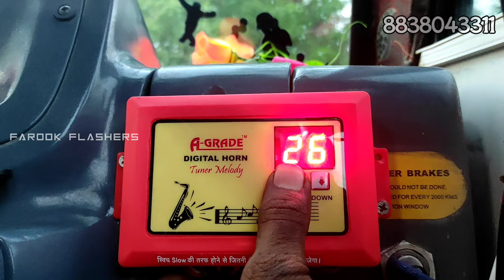Mahindra tourister van airhorn fitting | Roots hexatone horn with A grade horn melody maker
In this video , you are watching
Airhorn fitting in mahindra tourister
Roots hexatone horn With A grade horn melody maker / 70 sounds
Airtank + Airhorn fitted by
FAROOK FLASHERS
Bike, car, van, bus
lighting & horn works
salem / trichy

keep support continously to us

related airhorn videos:-